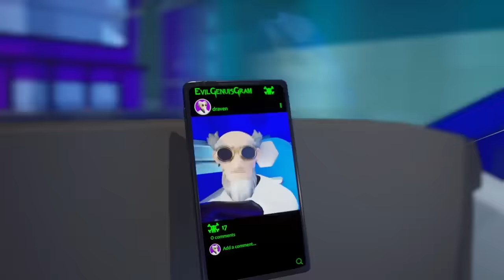Hot Wheels City is UNDER ATTACK! 🦍🦂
Hot Wheels City is under attack from every kind of evil, mean, and vicious monster imaginable! Including:
A 200 FOOT TALL SUPER SHARK! 🦈
A GIANT SCORPION! 🦂
A FIRE-BREATHING DRAGON! 🐲🔥